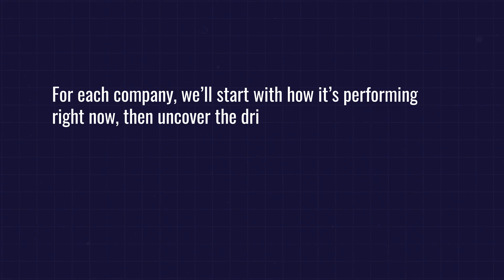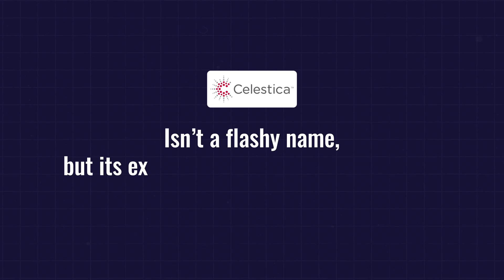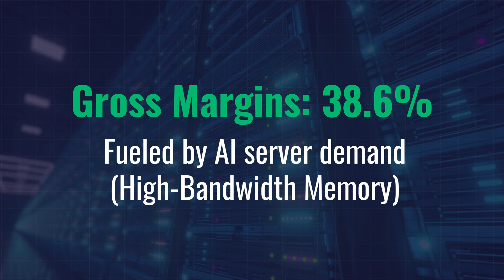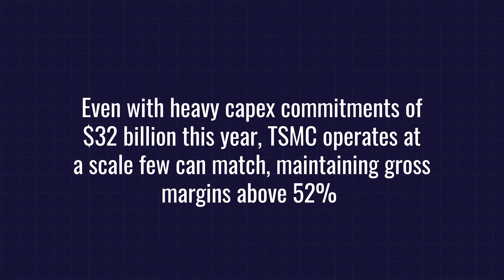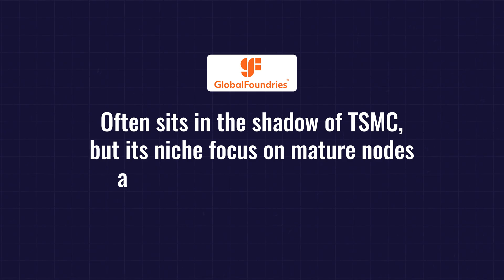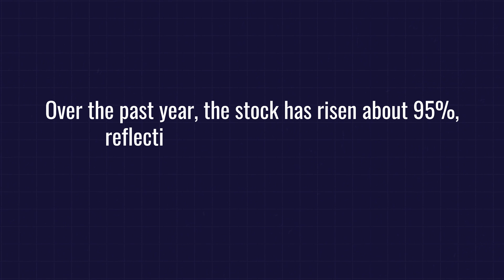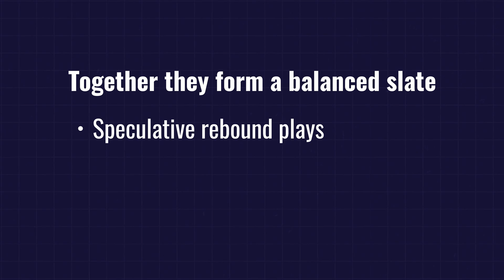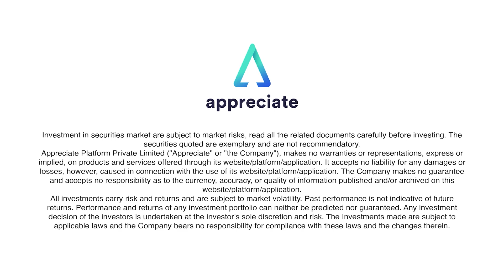6 U.S. Tech Infrastructure Firms Shaping the Future of AI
Hyperscalers are investing heavily in data centers, chips, and power systems, driving the semiconductor market toward $728 billion in 2025. PC and tablet shipments are rising, while leading memory and semiconductor manufacturers report significant revenue growth and strong earnings beats.

We'll cover:

✅ Key hyperscaler investments shaping AI infrastructure

✅ Financial performance of tech infrastructure companies

✅ How network upgrades, memory, and advanced semiconductor production are driving growth

✅ Insights into diversified hardware and manufacturing exposure benefiting from AI demand

Download the Appreciate app now to Invest in global and Indian markets